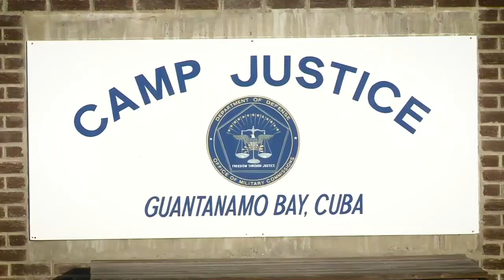The Art of War